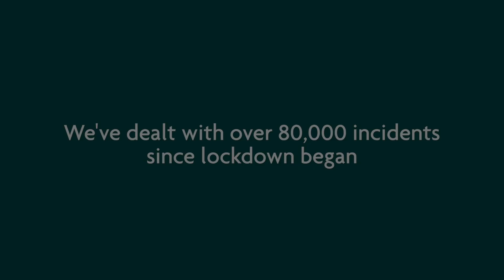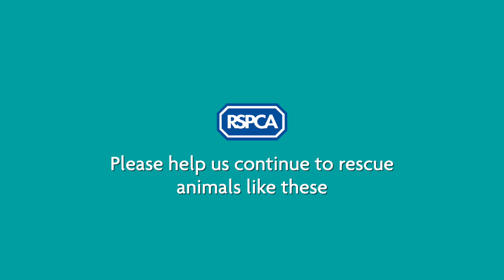RSPCA's best rescues of lockdown!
We've received almost 3000 calls a day on average during lockdown, and have dealt with over 80,000 incidents. Here are some of our best rescues and releases since lockdown started!